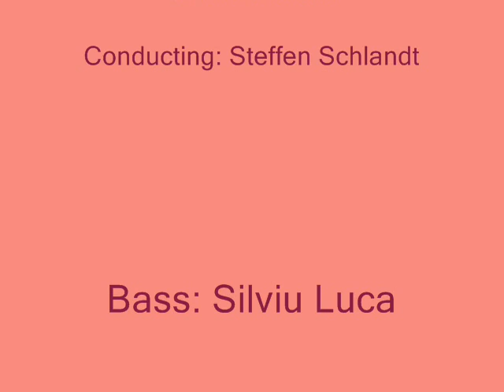Musica Coronensis 2006 p2.wmv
Live Record